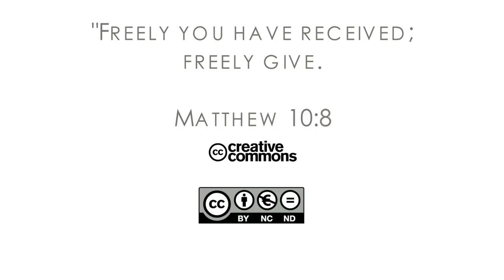16Q02 / 01-02 The Book of Matthew